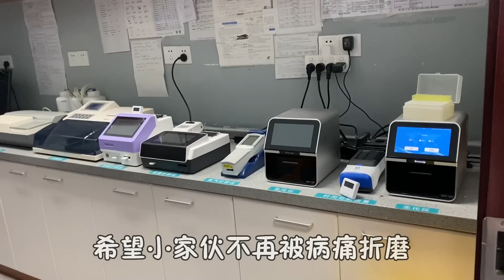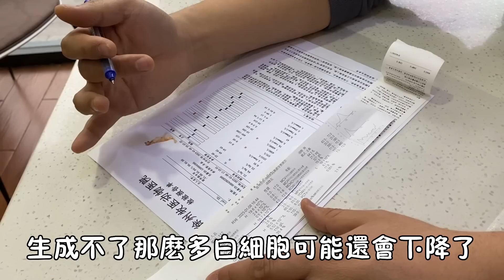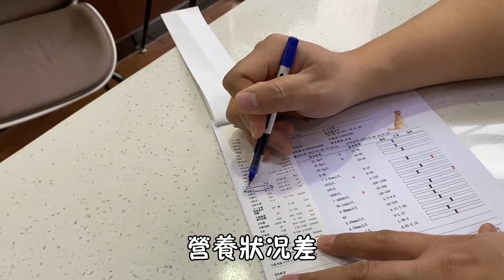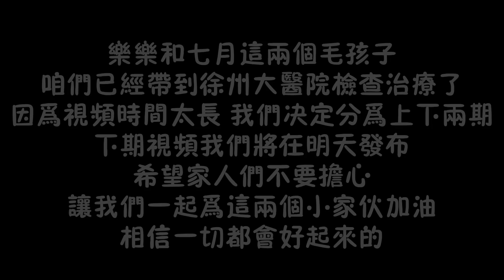繁殖場救下的狗狗皮膚病嚴重，帶到大醫院治療，檢查結果讓人擔憂